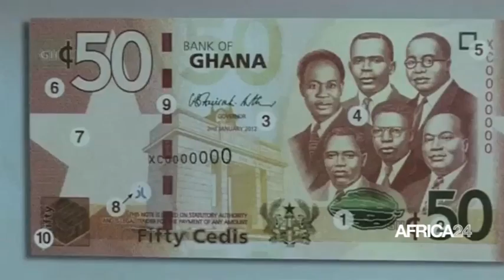Ghana, 1 MILLIARD USD POUR LUTTER CONTRE LE COVID-19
1 milliard de dollars. C’est la somme que va octroyer le FMI au Ghana pour faire face à la pandémie de Covid-19. Ces fonds seront prélevés au titre de la facilité de crédit rapide.